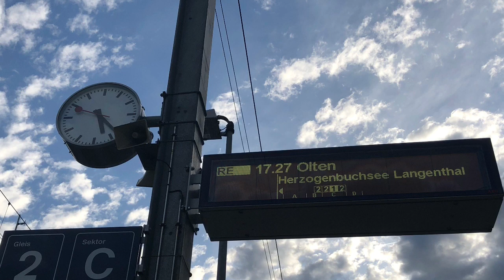SBB Ansage - Wynigen Einfahrt RE Nach Olten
Dieses Video ist das erste Video, das direkt auf dem iPhone editiert wurde.